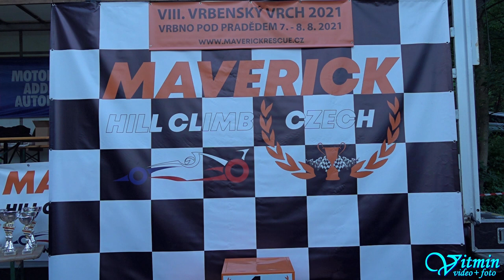Mitsubishi Lancer WRC 05 - Milan Bobek jun. - VIII.Vrbenský vrch 2021 - Vrbno pod Pradědem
Milan Bobek jun. si s vozem Mitsubishi Lancer WRC 05 dojel pro druhé místo ve třídě E1+2000/4WD v závodech do vrchu VIII.Vrbenský vrch ve Vrbně pod Pradědem  v seriálu Maverick Hill Climb Czech 2021.